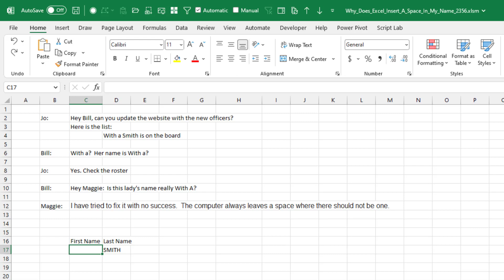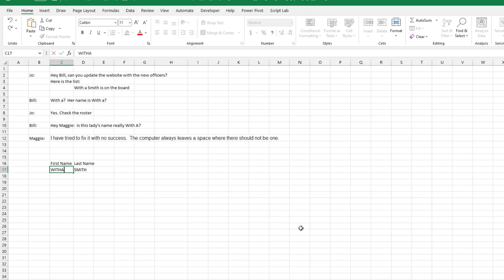Excel Keeps Inserting A Space In My Name...without Me Asking It To! Episode 2536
Microsoft Excel Tutorial: Why does Excel insert a space in my name?

Welcome to another episode of Excel Hacks! In today's video, we're going to tackle a frustrating issue that many of us have encountered - Excel inserting a space in our names without our permission. It may seem like a small issue, but it can cause a lot of confusion and frustration, especially when dealing with important documents or databases.

In this episode, we received an email from a viewer who was having trouble with Excel adding a space to a name on their roster. The name was "With A Smith" and the viewer was confused as to why Excel kept adding a space between "With" and "A". After checking the roster and confirming that the name was indeed "With A", we knew we had to find a solution to this annoying problem.

After some investigation, we discovered that this issue was caused by an AutoCorrect setting in Excel. By going to File, Options, Proofing, and then AutoCorrect Options, we were able to find the culprit - a setting that changed "WithaA" to "With space A". By simply deleting this setting, we were able to solve the problem and ensure that Excel no longer added a space to the name.

This may seem like a small issue, but it's important to pay attention to these small details in Excel. It can save you a lot of time and frustration in the long run. And as always, we want to thank our viewers for sending in their questions and helping us create valuable content for the Excel community.

(0:00) Problem Statement: Excel inserts a space in a name
(0:42) How to undo when (c) autocorrects to copyright in Excel
(0:56) Finding AutoCorrect list in Excel
(1:10) Deleting entries from AutoCorrect
(1:29) Clicking Like really helps the algorithm

This video answers these common search terms:
Dealing with incorrect name formatting in Excel
Dealing with spacing issues in Excel
Editing AutoCorrect settings in Excel
Excel adding space to name
Excel AutoCorrect causing issues
Excel AutoCorrect options
Excel changing text formatting
Fixing name formatting in Excel
How to undo changes in Excel
Managing text formatting in Excel
Removing unwanted spaces in Excel
Troubleshooting Excel AutoCorrect

We have a person in our roster with the first name of "Witha". But Excel constantly changes this to "With A". We are being stung by one of the thousands of entries in the Excel AutoCorrect Options dialog.

This video will show you how to stop Excel from autocorrecting Witha to With A.